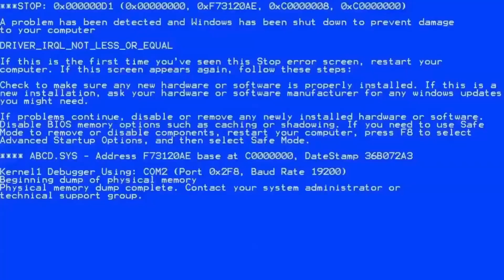🤣 The Best of PEZ in Mini Asgard / Vikings: War of Clans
Just for fun! In no way is this real 😝 just thought it would be fun to make